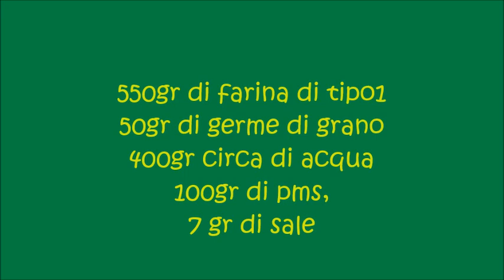Filone di pane con tipo1 e germe di grano by Erika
Filone di pane con tipo1 e  germe di grano